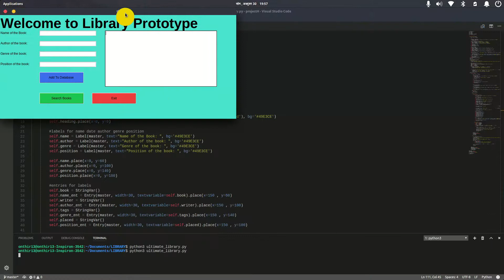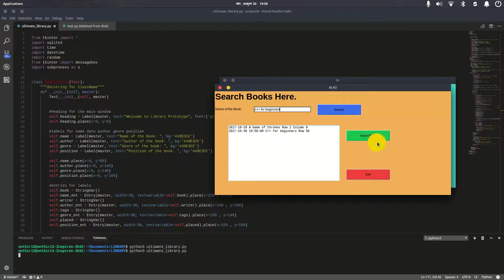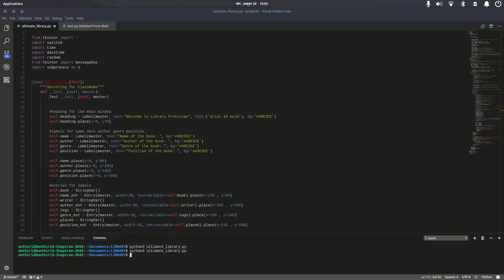Creating a Full Scale Application in Python Tkinter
Sorry for that annoying laptop fan noise.!

Library Application.
It is a full scale application that  uses database to store books, search books from the database and issue the book.

The tutorials for this application are coming soon.